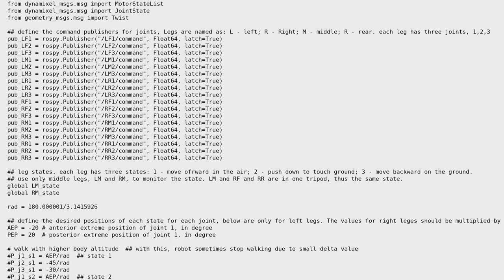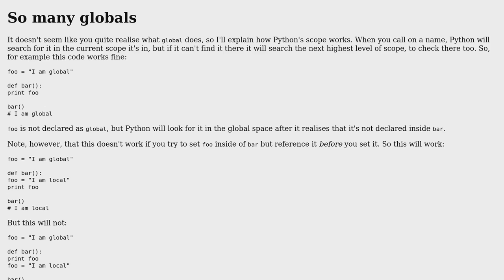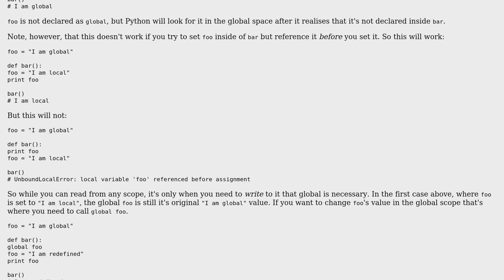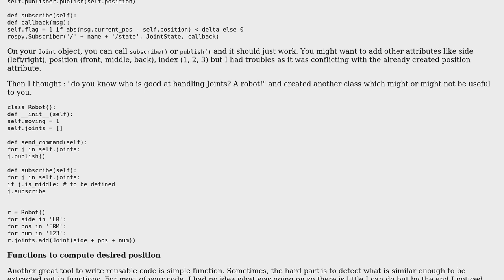18 Motor, 6 Legged robot walking using Python / ROS (2 Solutions!!)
18 Motor, 6 Legged robot walking using Python / ROS

With thanks & praise to God, and with thanks to the many people who have made this project possible! | Content (except music & images) licensed under CC BY-SA | Music | Images & others | With thanks to user SylvainD user SuperBiasedMan user Ben411916 and the Stack Exchange Network Trademarks are property of their respective owners. You are responsible for your own actions.